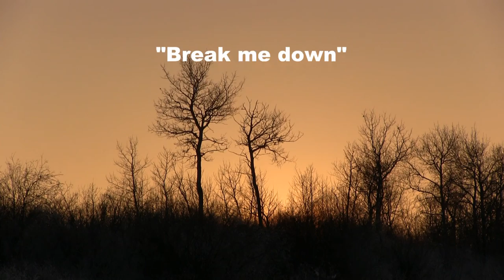Spypoint XCEL HD Action Camera - Catching Giant Northern Pike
Showcasing the SPYPOINT®  XCEL HD™ action camera. If you are in the market for a GoPro, check out this little camera first @ SPYPOINT DOT COM.

Fishing with the guys from SaskatchewanOutdoors Outfitting & Rips Taxidermy on Tobin Lake Saskatchewan for trophy Northern Pike.

Thanks to the guys from Fire Engine 5A for letting me use their music in this video. You can listen to and buy their album on iTunes.